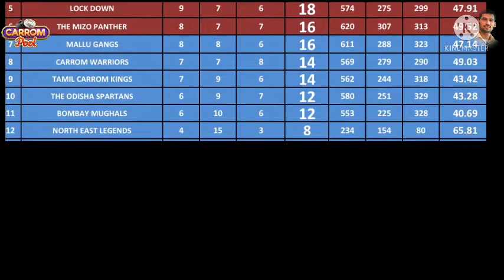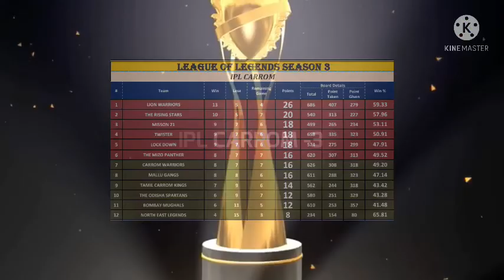Shoaib Vs Shafiq || Carrom Warriors Vs Bombay Mughals || CarromTournament